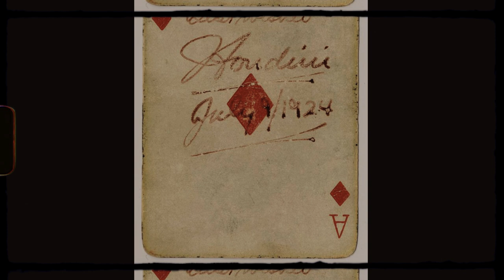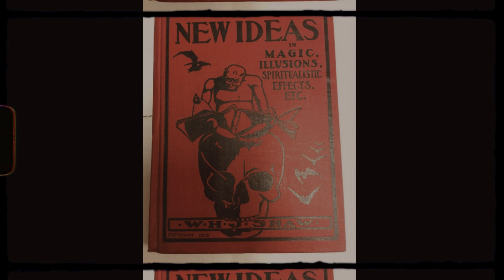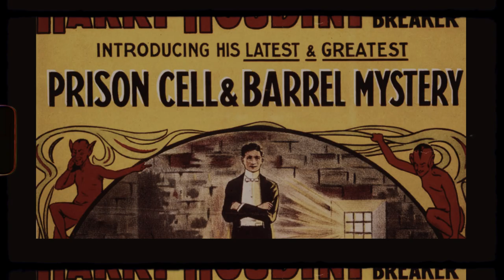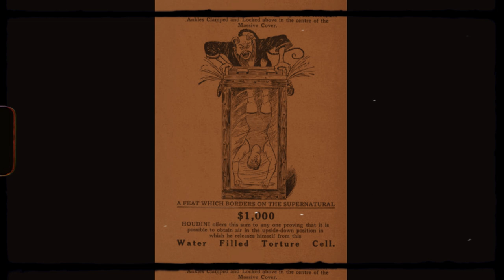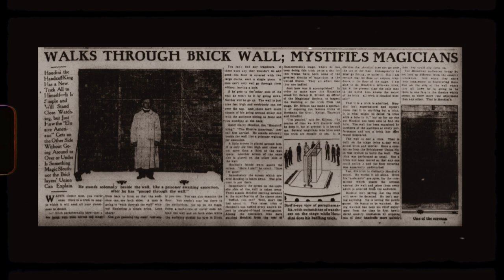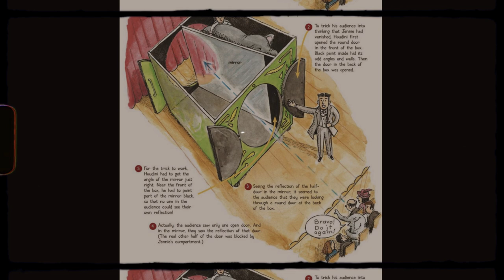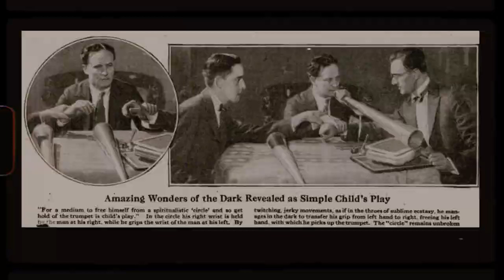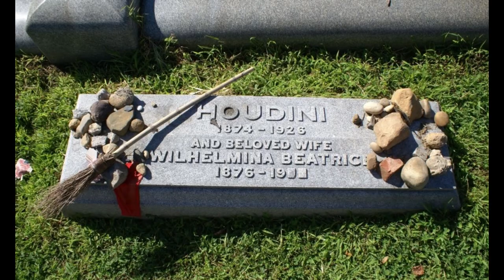Majster únikov a ilúzií | Harry Houdini | Historické osobnosti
Vlastným menom Erich Weiss, bol už od malička posadnutý mágiou a kúzlami. Počas dospievania si vybudoval fyzickú kondíciu na svoje úteky a umenie ilúzie. Dnes ho svet pozná pod menom Harry Houdini ako legendu kúzelníckeho sveta.

Kapitoly:
00:00 - 02:56 Intro
02:56 - 06:40 Škálovanie kariet
06:40 - 09:05 Metamorfóza
09:04 - 13:34 Kráľ pút
13:34 - 18:24 Úteky z väzenia
18:24 - 20:33 Houdiniho let
20:33 - 21:08 Vodná cela
21:08 - 29:30 Úniky z boxov
29:30 - 31:18 Filmová tvorba Houdiniho
31:18 - 34:07 Miznúci slon
34:07 - 37:18 Východindická ihla
37:18 - 39:13 Rádiová ilúzia
39:13 - 42:05 Lovec podvodníkov
42:05 - 43:58 Posledné momenty
43:58 - 44:44 Smrť Houdiniho
44:44 - 46:39 Outro